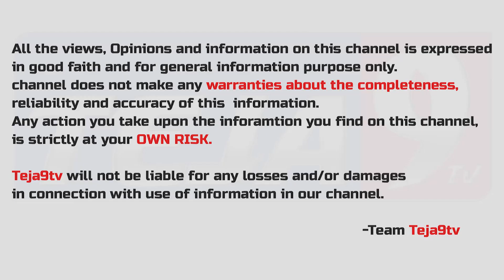Nepotism Movie Director Serious Comments on Pawan Kalyan | Pen Kalyan Issue | Teja9Tv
Nepotism Movie Director Serious Comments on Pawan Kalyan Latest Celebrity Interview by Anchor Nagteja PawanKalyan About PenKalyan Issue

Teja9tv is the one-stop destination for all Exclusive Full Interviews.